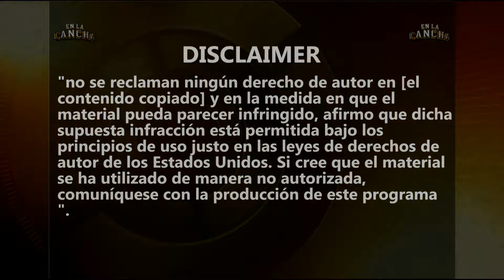enlacanchapr 13 Agosto 2022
Entrevistas con Vanessa Velez tras su retiro del Volleyball despues de 18 años activa. Hablamos con Flor Melendez.